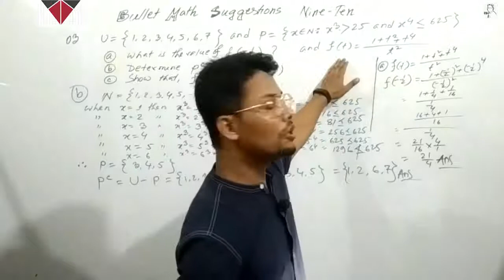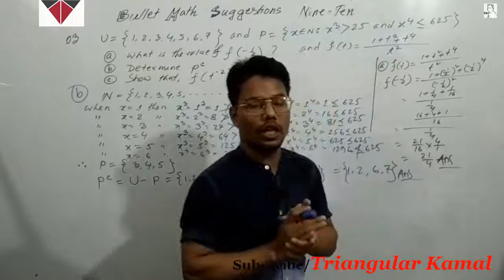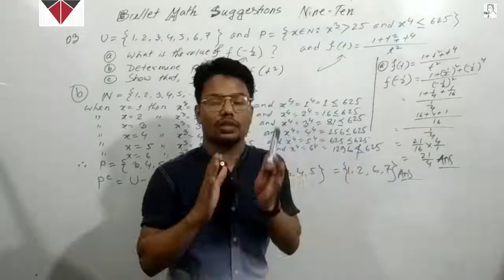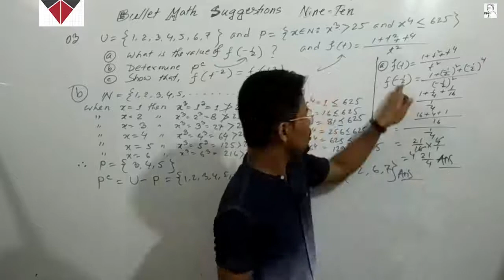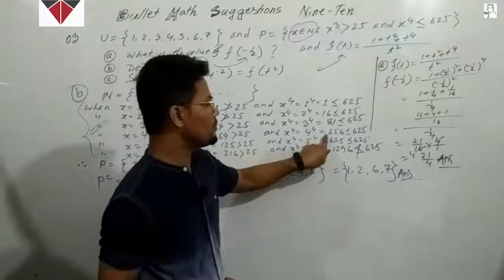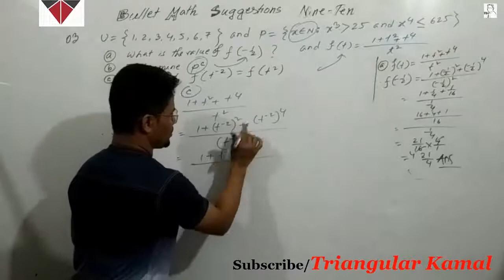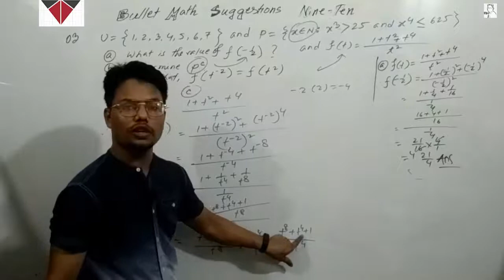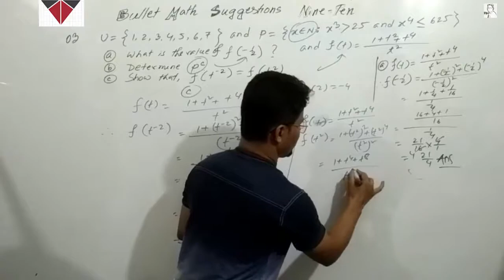Class No: 2, এসএসসি-২০২০ পরীক্ষার্থীদের জন্য গণিতের বুলেট সাজেশন | সেট & ফাংশন | NCTB Math-IX-X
বুলেট সাজেশন | পার্ট - ২ অধ্যায়ঃ সেট & ফাংশন

যেসকল ছাত্র-ছাত্রী গণিতে পাশ করা নিয়ে টেনশনে আছো। তোমাদের জন্য এ বুলেট সাজেশনটি খুবই কাজে আসবে।  এসএসসি-২০২০ পরীক্ষায় আসতে পারে এমন ত্রিশটি সৃজণশীল গুরুত্বপূর্ণ  প্রশ্ন ও সহজ সমাধান নিয়ে  এ টিটিউটোরিয়ালটি তৈরি করা হলো।  আমি ধারাবাহিকভাবে ত্রিশটি প্রশ্নের উত্তর দেওয়ার চেষ্টা করব।

শুভেচ্ছান্তে,
মো. কামাল হোসেন
প্রভাষক, গণিত বিভাগ ,
স্কলার্স স্কুল অ্যান্ড কলেজ, ধানমন্ডি, ঢাকা।

The students those who are in tension with passing mathematics in next upcoming test exam at school and SSC(Secondary School Certificate) board exam; This bullet math short suggestion will be a great recommendation to you. Successively, I will try to give top 30 creative questions with easy solutions that may give you best satisfiction.

Regards,
Md. Kamal Hossain
Lecturer, Department of Mathematics,
Scholars School and College, Dhanmondi, Dhaka.